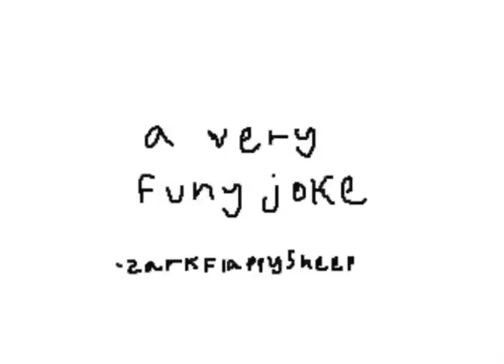una battuta divertente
spero vi piaccia la battuta
e sì, we're back!
Stay… Disegni? Foto?

Voce: Gab

Momento Spam!